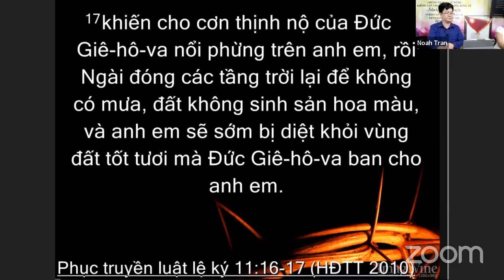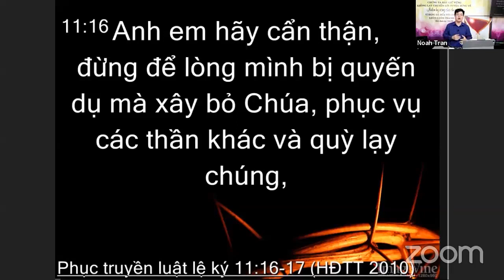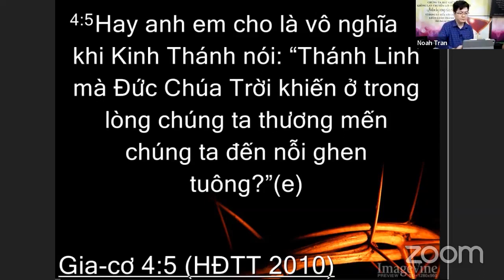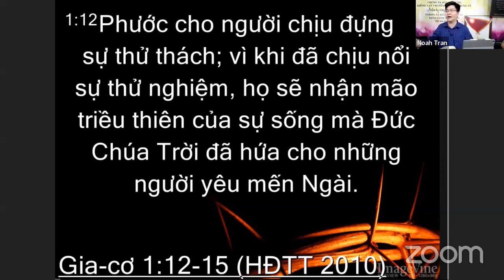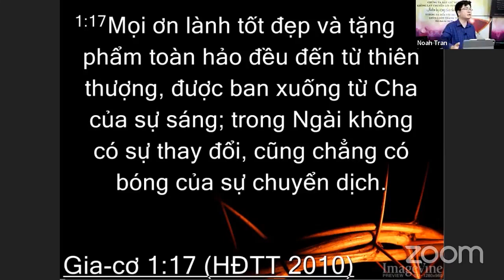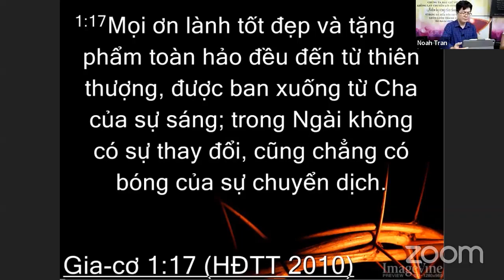Sự Vâng Lời Mở Cửa Thiên Đàng | Tiết 22 | Diễn giả đặc biệt | Tháng 11/2023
Xem các tiết học khác của chương trình bồi linh này tại đây:

Đăng ký tham gia các chương trình bồi linh khác tại đây